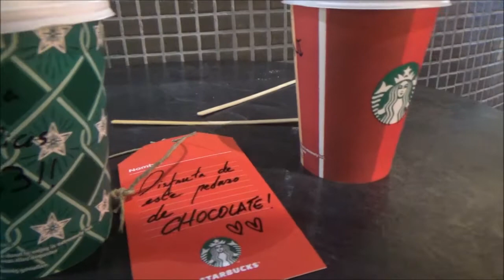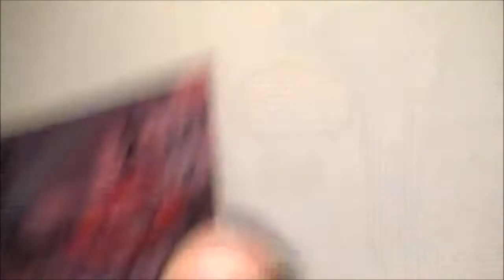VLOGMAS 5 DÍAS 10 Y 11 |DÍA DE MI CUMPLEAÑOS + OS ENSEÑO LOS REGALOS